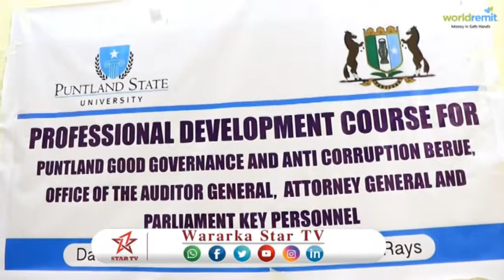DAAWO MAGAALADA GAROOWE OO LAGU QABTAY KULAN LAGAGA HADLAYAY KA HORTAGA MUSUQ MAASUQA